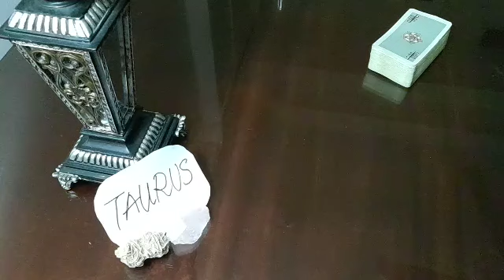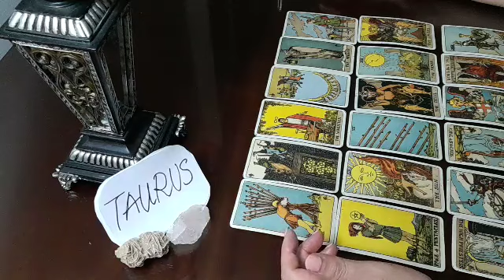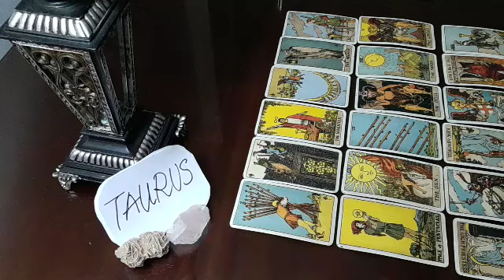TAURUS 🖤 RIGHT NOW, THEY FEEL THAT YOU ARE...❤ FEBRUARY 2022 LOVE MONEY TAROT GUIDE